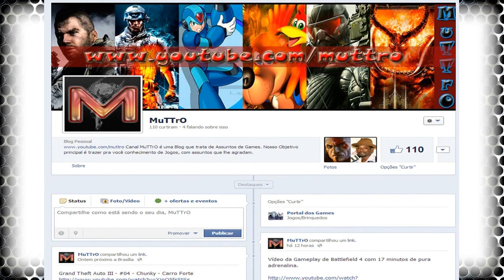Tomb Raider - Multiplayer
Tomb Raider é uma série de jogos, histórias em quadrinhos e filmes tendo como protagonista a personagem Lara Croft.

Curtiu o vídeo ? Apoie MuTTrO com seu Gostei!!
Não quer perde o novos vídeos do canal?  Inscreva - se

Xbox One Live - Youtubemuttro

League of Legend iD: MuTTrO

BATTLETAG®
MuTTrO#1931

Meu Skype: muttro

Gostei + Favorito!